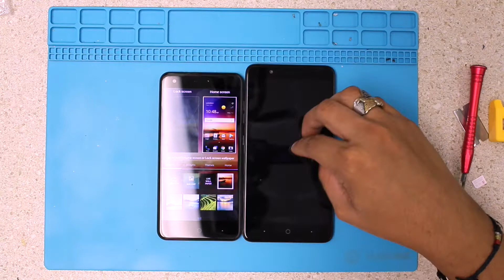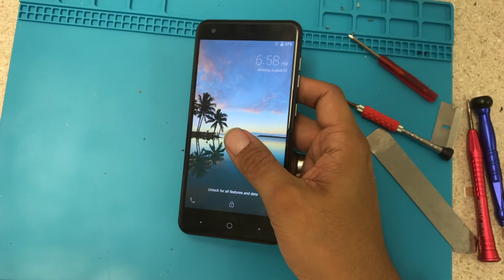ZTE Blade X Z965 - Screen LCD Glass - How To Repair - Charging Port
I this video i will show you how to take apart a zte blade x
i was trying to show some of the components inside this cellphone that way you can be able to fix it if something goes wrong .